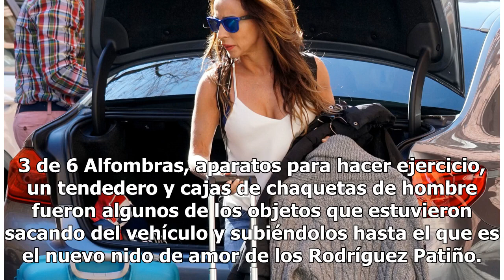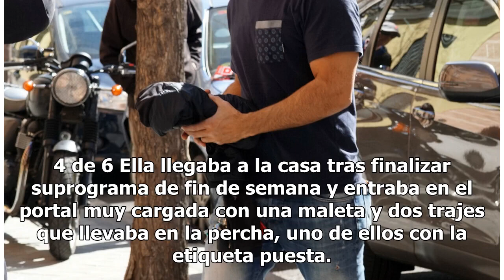María Patiño y su novio, Ricardo Rodríguez, de mudanza a su nuevo ático en Madrid